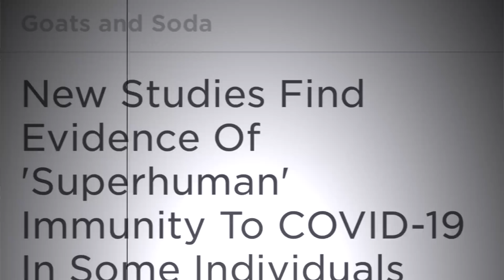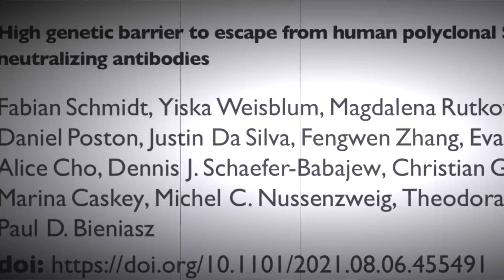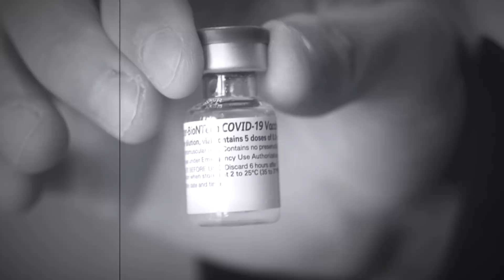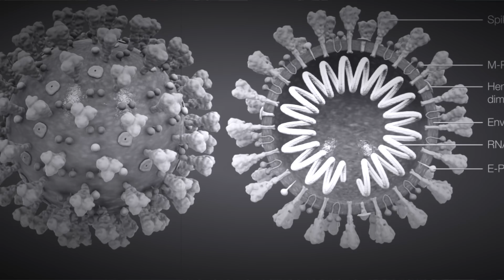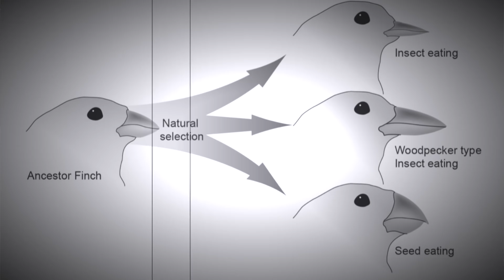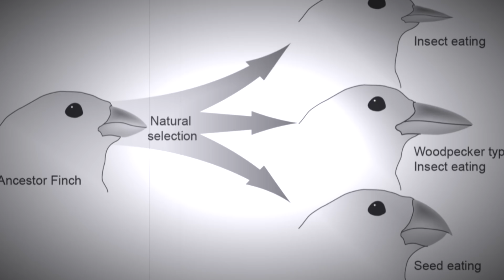(中英字幕)一次過KO六大變種病毒+ 零三年沙士病毒？ 那些人可以得到超級免疫力？Superhuman immunity against SARS-CoV2 by hybrid immunity